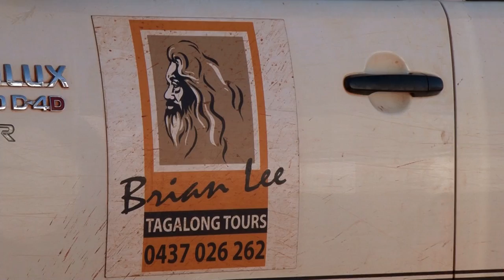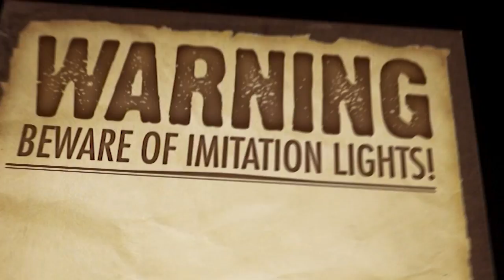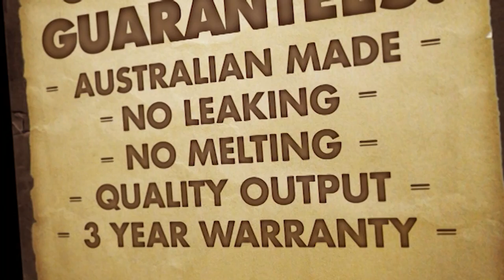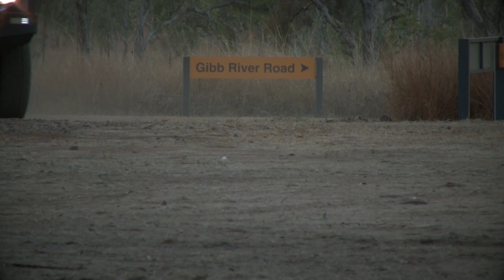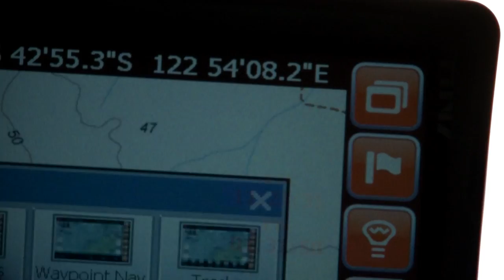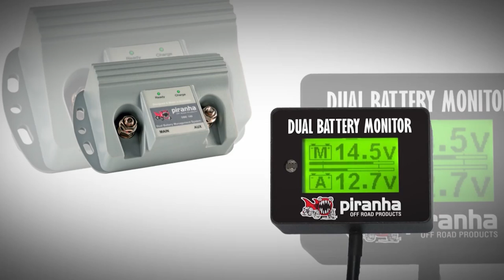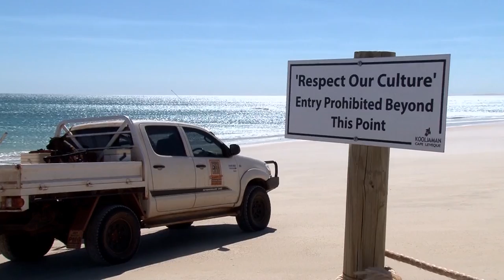YOUR4X4 Episode 124: Cape Leveque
Rising early, the sponsors take in the colours and magic of a Cape Leveque sunrise.

Indigenous tour guide Brian Lee leads the crew on a tag-along tour where they get to enjoy the challenges of beach driving and discover stunning destinations seldom seen by the regular traveller. The sponsors get to try their hand at mud-crabbing, spearfishing and sample bush tucker all while learning to understand the indigenous history of the area.

Sean from Lightforce takes us though how he prepared his vehicle for the trials of The Kimberly.